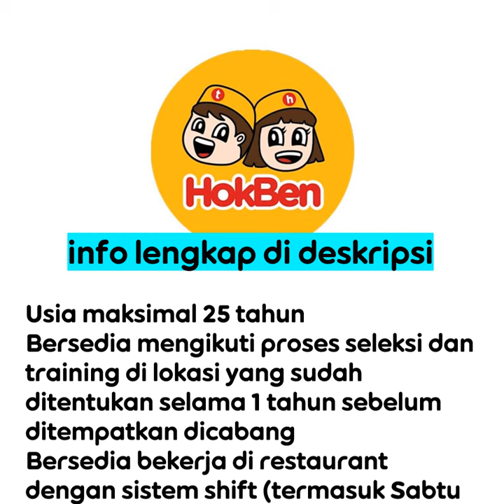Lowongan Kerja PT Eka Bogainti HokBen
MT STORE SUPERVISOR
Kualifikasi :

Pendidikan segala jurusan minimal D3/S1
Minimum IPK 3.00
Bersedia mengikuti proses seleksi dan training di lokasi yang sudah ditentukan selama 1 tahun sebelum ditempatkan dicabang
Bersedia bekerja di restaurant dengan sistem shift (termasuk Sabtu dan Minggu)
Penempatan di Lubuk Linggau
Berkas lamaran :

Fotocopy KTP
Pas Foto
Surat Lamaran
CV
Fotocopy Ijazah
Trankrip Nilai
Fotocopy Bukti vaksin 2 dan Berkas pendukung lainya
Tata Cara melamar :

Jika anda berminat dan memenuhi kualifikasi lowongan kerja diatas, silahkan  kirimkan berkas lamaran lengkap melalui email dibawah ini :

Subject : MT Lubuk Linggau
iklan
Terjual Puluhan Ribu
iklan